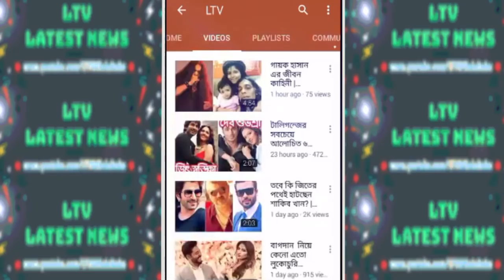ব্রেকিং! জামিন পেলেন সালমান খান! কিন্তু রয়েছে শর্ত! | Salman Khan Latest Bengali News 2018!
Bollywood Actor Salman Khan Latest Bengali News 2018!